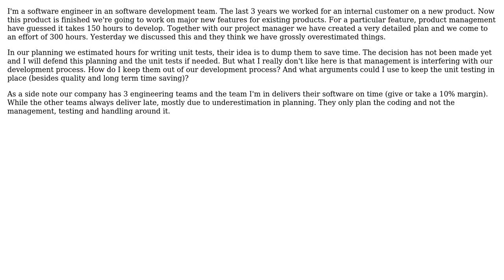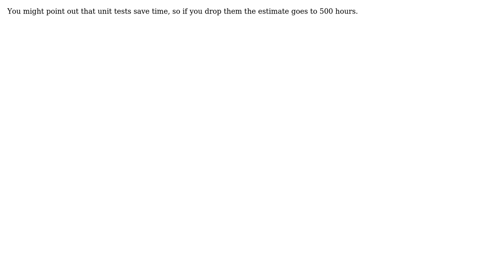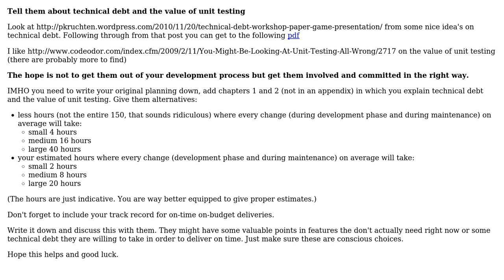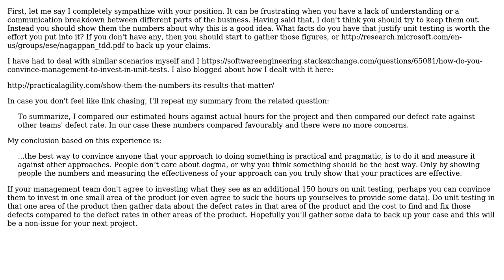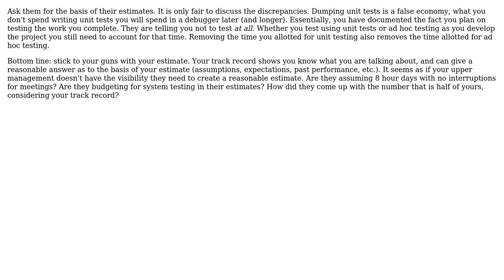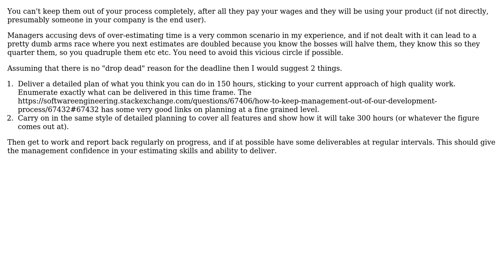Software Engineering: How to keep management out of our development process? (8 Solutions!!)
Software Engineering: How to keep management out of our development process?

With thanks & praise to God, and with thanks to the many people who have made this project possible! | Content (except music & images) licensed under CC BY-SA | Music | Images & others | With thanks to user Walter user Steve user refro user Paddyslacker user Martin Wickman user Marcie user KeesDijk user HLGEM user gnasher729 user George Marian user Berin Loritsch and the Stack Exchange Network Trademarks are property of their respective owners. You are responsible for your own actions.